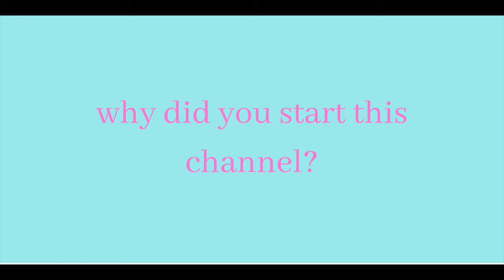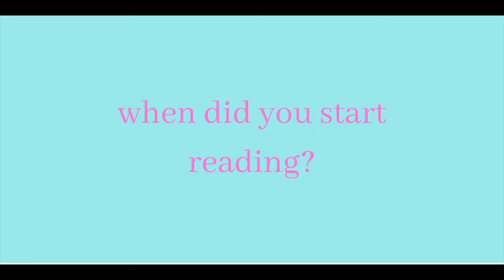booktube newbie tag but kinda chaotic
is she becoming a booktuber now? i guess it looks like it. i had a fun time making a booktube video last week, so i'm back again, this time with the booktube newbie tag because APPARENTLY this is what you do when you start a booktube channel

i would like to apologise AGAIN for my (lack of) technical skills, the lighting is terrible on this video, but at least the audio is better so maybe by next video i'll have it all sorted out i guess we'll see

books I mentioned:
Percy Jackson and The Olympians by Rick Riordan
Solitaire by Alice Oseman

i don't know who came up with this tag, but i was inspired by joel's booktube newbie video which i'll